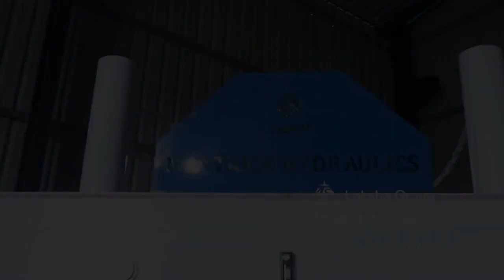HYDRAULICS COLD PRESS MANUFACUTER IN INDIA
( LAKSHA GROUP)
 MANTRICK HYDRAULICS,
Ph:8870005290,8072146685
COIMBATORE,TAMILNADU,INDIA
ROOFING SHEET ROLL FORMING MACHINE MANUFACTURER,
 HYDRAULICS MACHINE MANUFACTURER,
 Our Products:
 Hydraulic cylinders,  Hydraulic power packs , Hydraulic press machine , Hydraulic special purpose machine, Hydraulic pipe rolling machine [manual type & semi auto] , Hydraulic pipe bending machine [semi auto, NC machine & CNC machine], Vertical hydraulic honing machine in CNC, C type & H type hydraulic press machine,scrab balling , cotton balling, cloth balling, form cutting machine, Hydraulic scissor lift. Hydraulic stone spliting machine, Hydraulic press break CNC machine, Hydraulic shearing machine NC machine, Hydraulic gold coining press machine ,Hydraulic deep drawing press machine, Hydraulic rubber moulding machine, Plate rolling machine [manual type, semi auto & pre pinch], Hydraulic cold press machine (50 ton & 100 ton) ,Roofing sheet roll forming machine,HYDRAULIC DECOILER,CRIMPING MACHINE MANUFACTURER